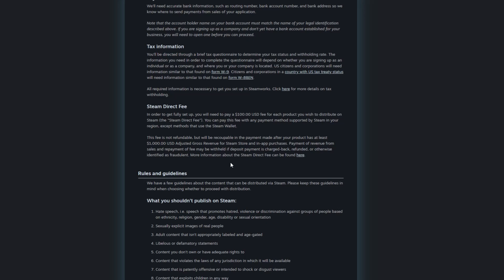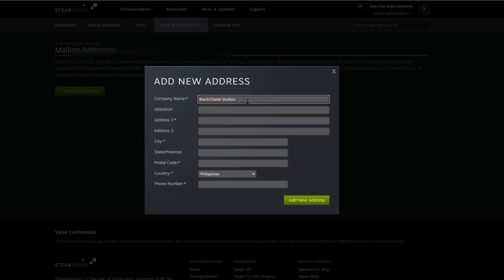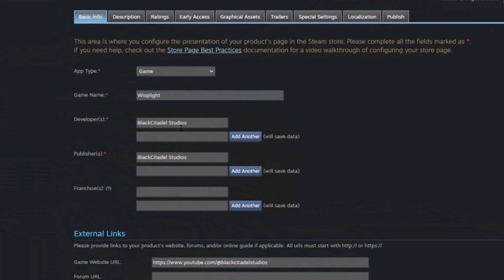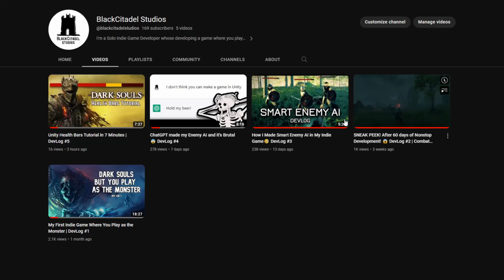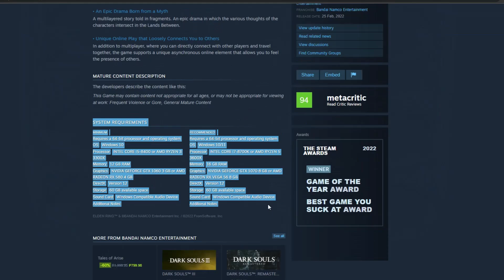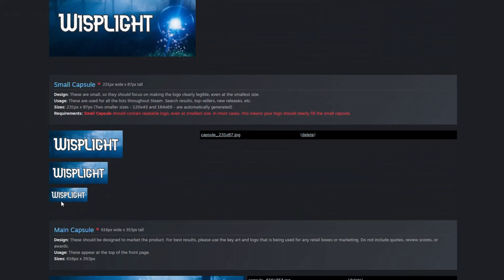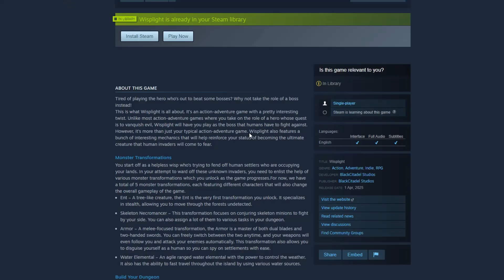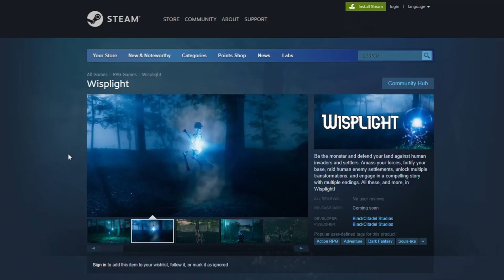Setting Up My Steam Page to Get Wishlists Early DevLog 6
Welcome back to my devlog series where I'm documenting my journey as an indie game developer. In this episode, I'm going to show you how I set up my Steam page to get wishlists before my game's official release. Getting wishlists is crucial to the success of any game on Steam, and I'll share some tips and strategies that have worked for me. I'll also walk you through the process of creating a compelling store page that will entice players to add your game to their wishlist.